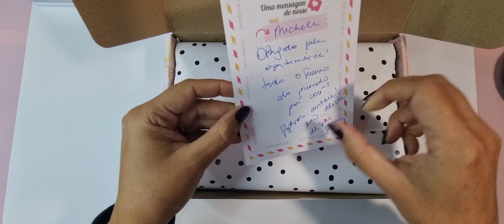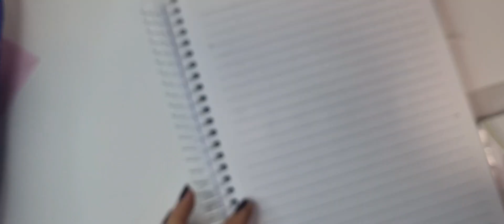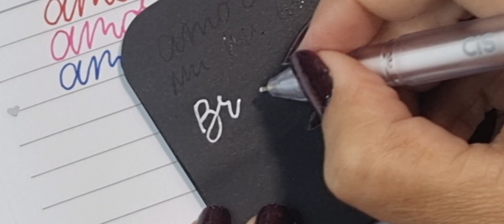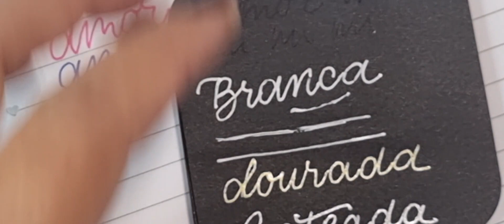Organizando meu Estojo! Ficou Lindo!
Organizando meu estojo!

Se vc gosta de Canetas, brushpens, cadernos, bloquinhos, caderno inteligente, C.i., lápis de cor, canetinhas,
ou gosta das marcas?? Faber-Castell, Posca, Molotow, Tris, Pentel, Tombow e etc...

caixas da assinatura de Papelaria!
Laranja Lima